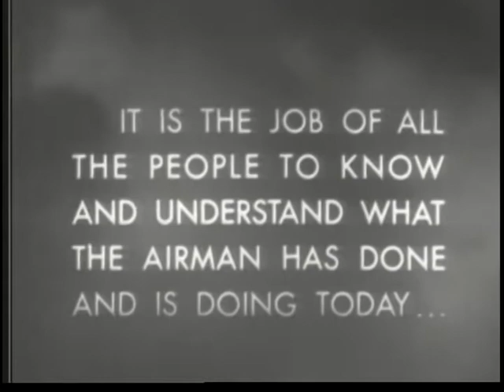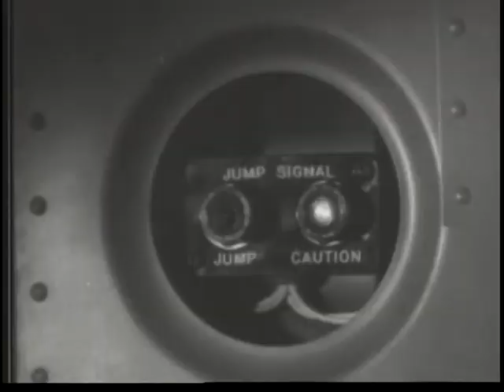AIR FORCE STORY, THE -- THE AAF FIGHTS BACK, APRIL-JULY 1942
AIR FORCE STORY, THE -- THE AAF FIGHTS BACK, APRIL-JULY 1942 - Department of Defense 1953 - PIN 26147 - AXIS ARMIES HOPE TO MEET IN ASIA; U.S. INDUSTRY QUADRUPLES PRODUCTION; PARATROOPERS TRAINED; AIR TRANSPORT COMMAND ESTABLISHED; AIRPLANE PROVES EFFECTIVENESS IN BATTLE OF MIDWAY.